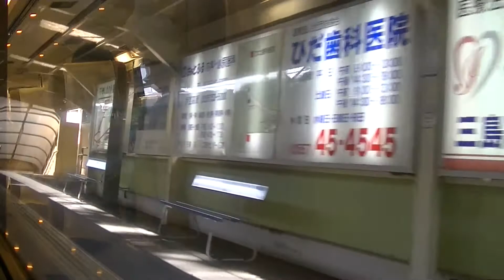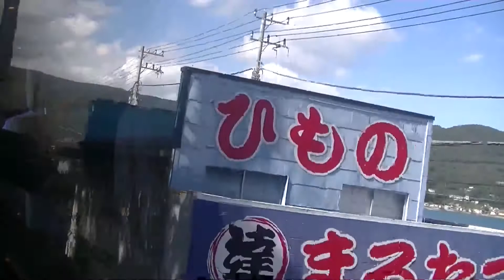【黒船電車】伊豆急行リゾート21普通列車右側車窓（Resort21區間車窗景） 伊豆急下田～伊東～熱海（伊豆急行線・伊東線） 2 Oct. 2021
※手持ち撮影のため、ブレ、ボケ、ご容赦ください。ところどころ画面が揺れたり白くなりますのでご注意ください。車内は混んでいたため、他の乗客の方々の声や物音がします。ご了承ください。途中、カメラをセッティングし直したため来宮駅で映像と音声が途切れます。※
令和3年・2021年10月2日撮影。
伊豆急行線・伊東線普通列車伊豆急下田駅発熱海駅行きです。
伊豆急行「黒船電車」2100系  Resort リゾート21車両（4次車）7両編成6号車に乗車。
伊豆急下田駅から蓮台寺駅（3:12）、稲梓駅（7:44）、河津駅（13:54）、今井浜海岸駅（16:20）、伊豆稲取駅（21:07）、片瀬白田駅（31:00）、伊豆熱川駅（35:16）、伊豆北川駅（39:15）、伊豆大川駅（43:08）、伊豆高原駅（52:51）、城ヶ崎海岸駅（1:04:21）、富戸駅（1:07:13）、川奈駅（1:13:52）、南伊東駅（1:21:14）、伊東駅（1:25:54）、宇佐美駅（1:34:05）、網代駅（1:39:16）、伊豆多賀駅（1:43:53）、来宮駅（1:49:41）を経て熱海駅まで進行方向右側車窓を撮影しました。

日本富士山靜岡縣伊豆急行鐵路「黒船電車（Resort21）」區間車窗景開伊豆急下田車站到熱海車站（JR東日本鐵路伊東線）。是列車停靠蓮臺寺車站、稲梓車站、河津車站、今井濱海岸車站、伊豆稲取車站、片瀬白田車站、伊豆熱川車站、伊豆北川車站、伊豆大川車站、伊豆高原車站、富戸車站、川奈車站、南伊東車站、伊東車站、宇佐美車站、網代車站、伊豆多賀車站、来宮車站。